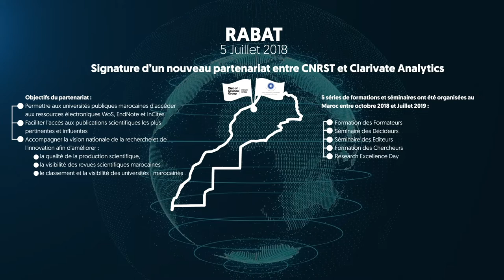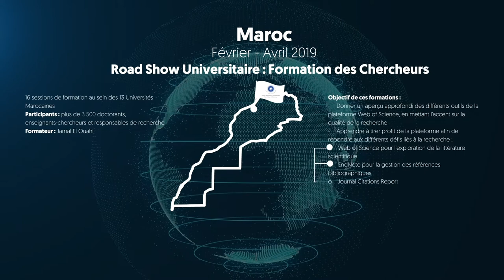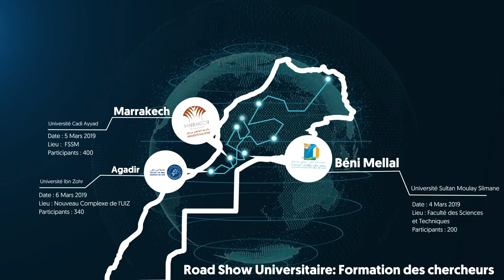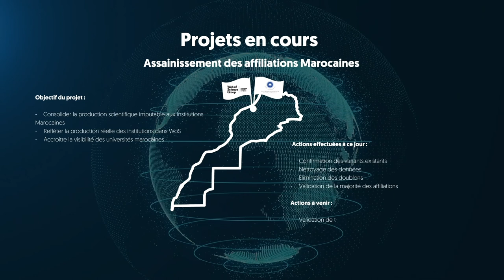1 an de partenariat CNRST- Clarivate Analytics